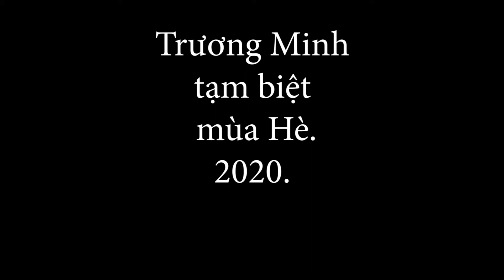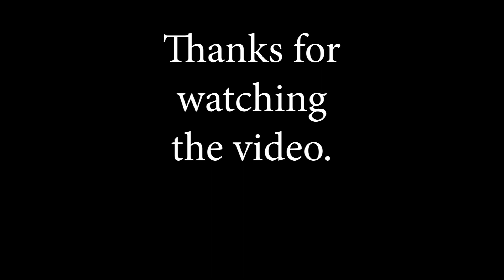Trương Minh tạm biệt mùa hè 2020.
Những hình ảnh của Cô trương Minh và đồng nghiệp . Kỹ niệm hè đã qua 2020.